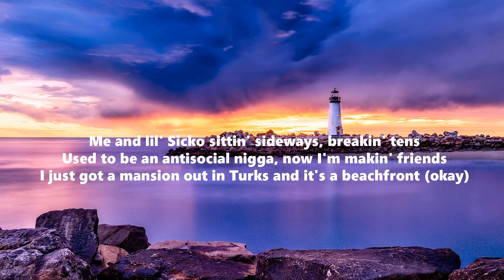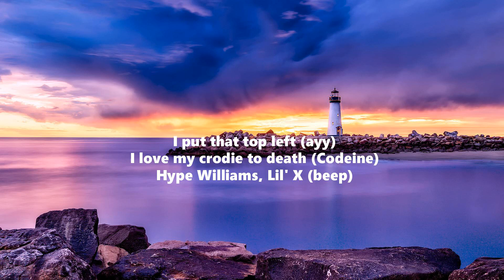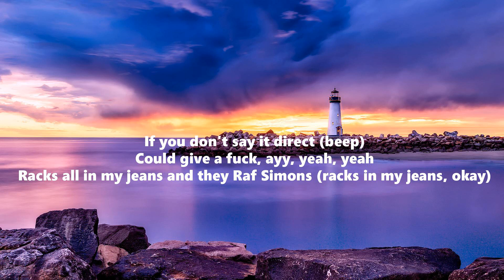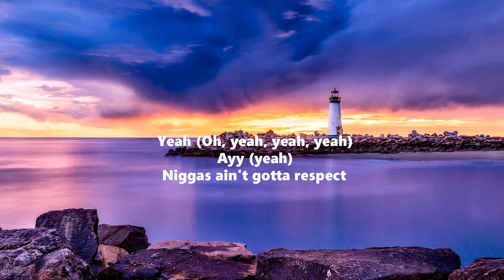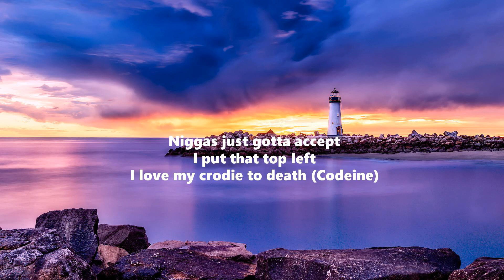Drake - Pain 1993 ft Playboi Carti (Lyrics)